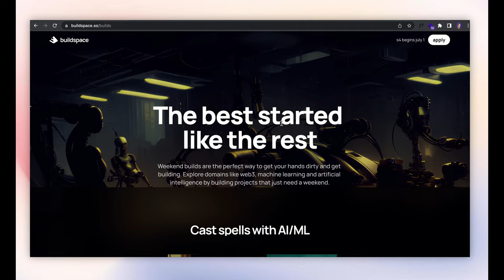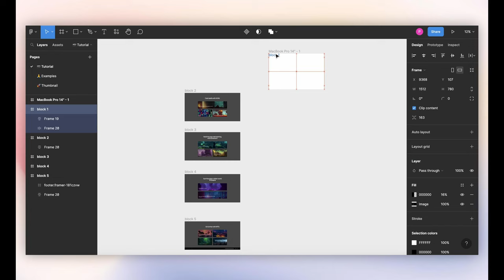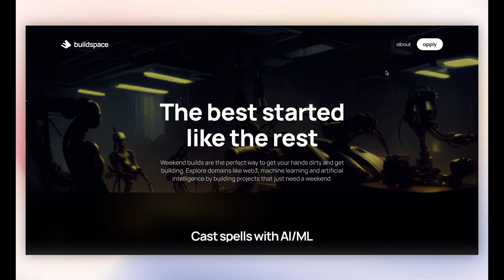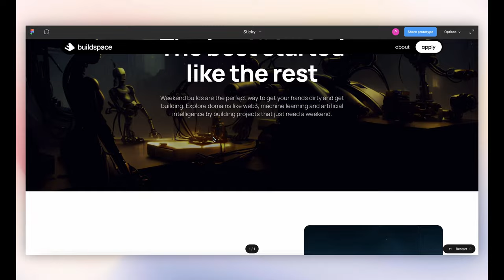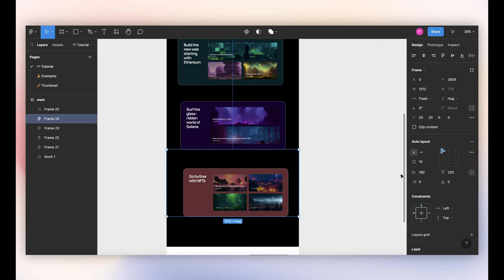Master Figma's Sticky Scroll in 5 MINUTES: Unlock New Design Possibilities! [2023 NEW FEATURE]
In this tutorial, we dive deep into Figma's latest feature, Sticky Scroll, and explore three powerful use cases that will take your design skills to the next level.

Video chapters:

00:00 - Intro
00:19 - Disclosure
00:39 - Example 1
02:33 - Example 2
03:38 - Example 3
04:48 - Outro